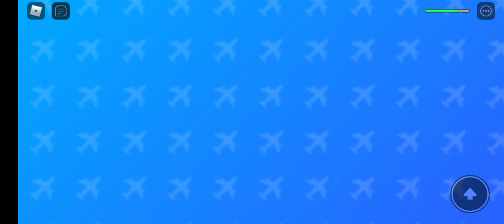Airplane 4 with Natalie Part 2